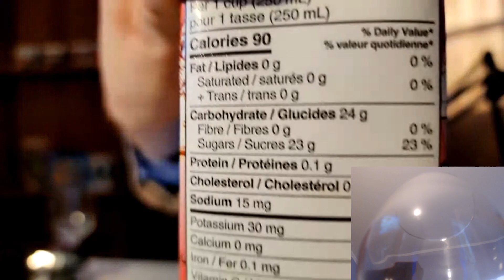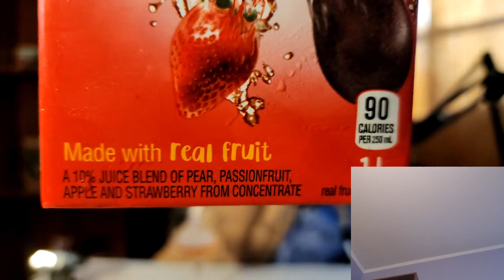Fancy Sip Reviews - Fruitopia (Strawberry Passion Awareness)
The Fancy Sipper went back to the 90s to review the most popular flavor of Fruitopia. Strawberry Passionfruit Awareness. Does this holdup to what I remember from the 1990s? Watch the video to find out.